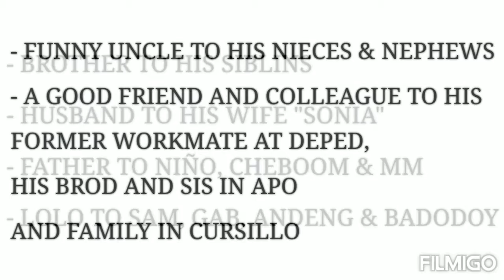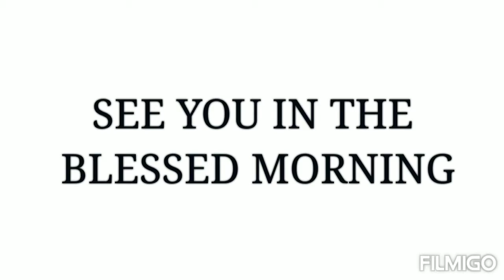TRIBUTE TO MY LATE TITO PEPIT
We will forever miss you. Fly high dear Tito. See you in the blessed morning♥